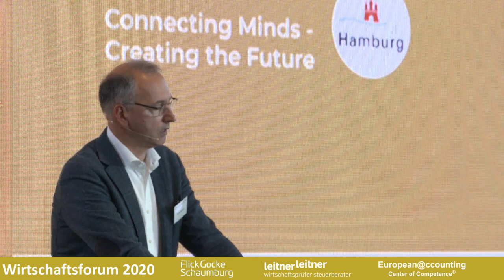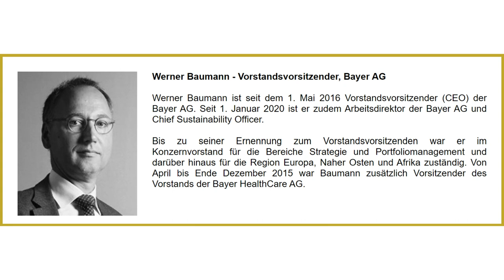NEU DENKEN Wirtschaftsforum 2020 - Werner Baumann CEO der Bayer AG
Werner Baumann ist seit dem 1. Mai 2016 Vorstandsvorsitzender (CEO) der Bayer AG. Seit 1. Januar 2020 ist er zudem Arbeitsdirektor der Bayer AG und Chief Sustainability Officer. Eindrucksvoll schildert er die Auswirkungen der Pandemie aus Sicht eines Weltkonzerns.

Ebenfalls berichtet er über die Zukunftsmöglichkeiten in Europa, wobei er nicht vergisst einen Weckruf an die Politik zu schicken. Unter anderem sprach er über diese Themen am 2. Oktober auf dem Wirtschaftsforum 2020 in Hamburg, veranstaltet von den internationalen Steuerkanzleien European Accounting (Spanien), Flick Gocke Schaumburg (Deutschland) und LeitnerLeitner (Österreich).